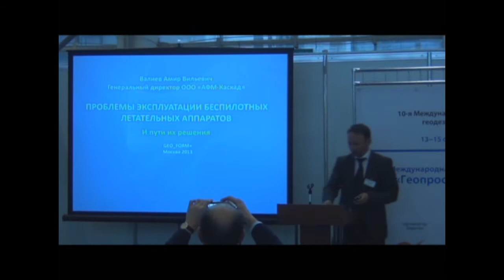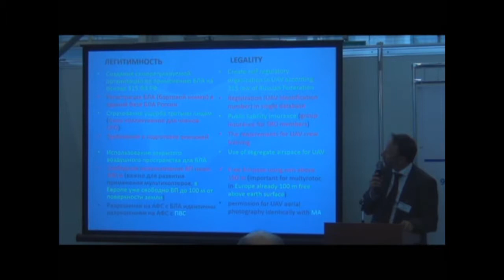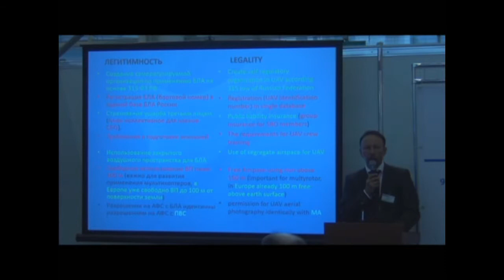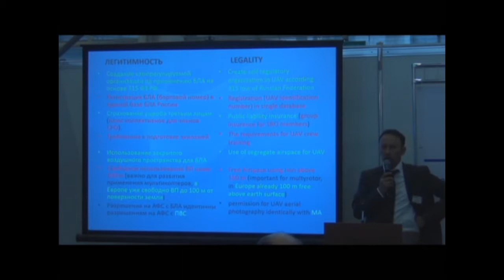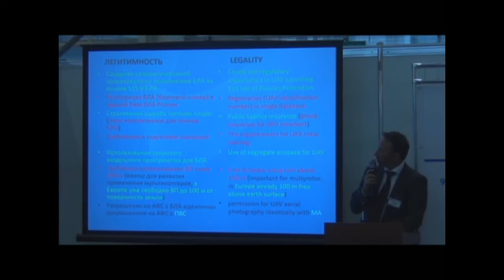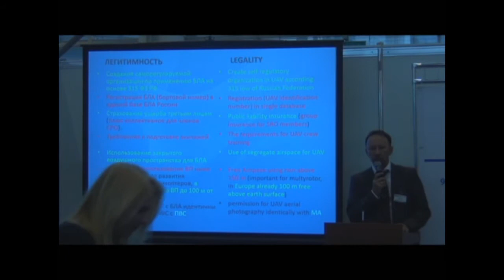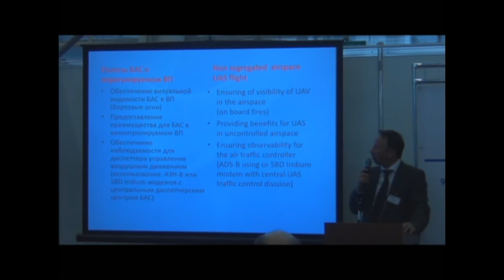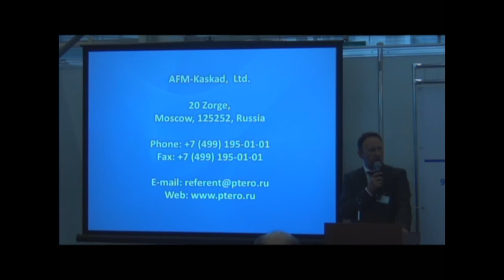2 АФМ-Каскад выступление на Геофоруме Валиева Амира Вильевича, Птеро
Съемка с воздуха